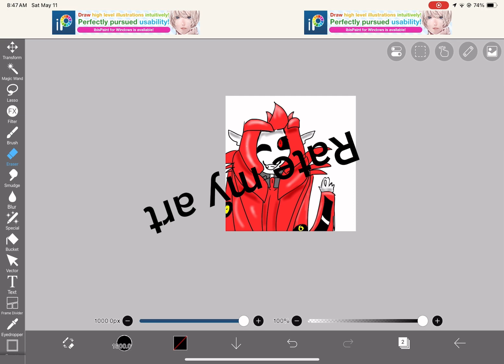Rate my art